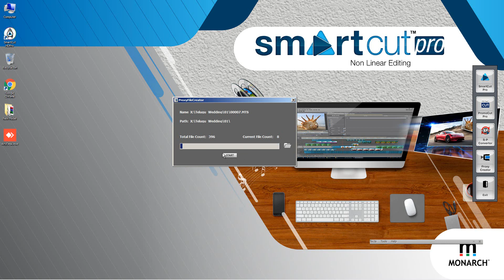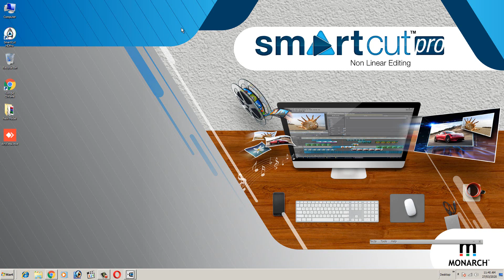Monarch Videos(స్మార్ట్ కట్ ప్రో సాఫ్ట్వేర్ ఇంట్రడక్షన్)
New Telugu Ready made Compositions pack 458 & 460 download link
Pack:458
పూర్తి వివరాలకు సంప్రదించండి
సురేందర్ చారి 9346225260 (ఆంధ్ర ప్రదేశ్ & తెలంగాణ)
పృథ్వి దాసరి 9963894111 (సౌత్ జోన్)